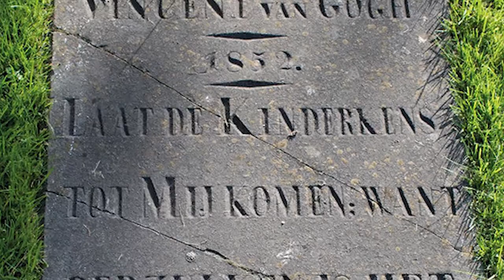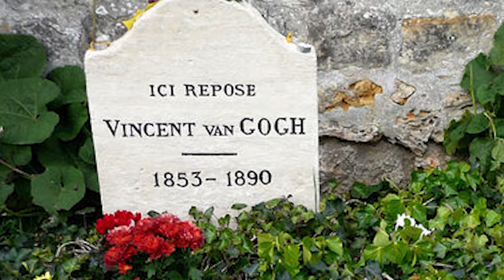Vincent Van Gogh - ASMR Documentary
Learn about one of the greatest post-impressionistic painters and relax.

This video is for educational and ASMR purposes

I've been watching ASMR videos on YouTube since before they were ASMR videos. Desperately searching for a quality, pirated documentary without too many loud noises or mid-roll ads so I could fall asleep to it. If you've ever spent time scrolling for the same reason, this channel is for you. I want you to relax and know that there are no surprise noises coming. I want you to be interested in the topic at hand, but I'll be JUST boring enough that you won't get FOMO if you fall asleep.
While my background is in history, I love to continually learn and dive into new topics, so if there's something you're interested in learning more about, let me know. Biographies, biology, ancient civilizations, war stories, manufacturing, common goods, or exploration of space and time; Let's dig in.

Hypnopedia is an attempt to convey information to a sleeping person, typically by playing a sound recording to them while they sleep. Let's all be hypnopedians.

*headphones recommended*